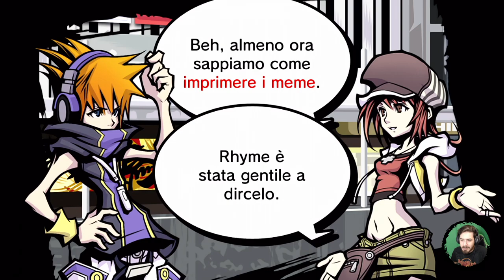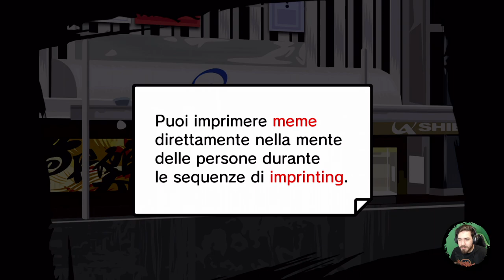The World Ends With You: Final Remix #5 - Un Concerto da Preparare